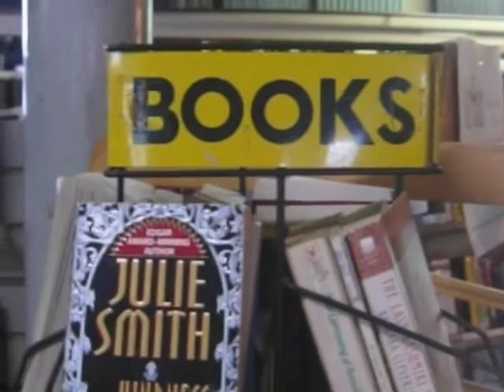Bookbinding Time in Georgia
Peter Thomas, book artist from Santa Cruz, California, performs "Bookbinding Time in Georgia" on the ukelele, accompanied by Tim Foss (fiddle) at Driftless Books in the Forgotten Works Warehouse, Viroqua, Wisconsin.